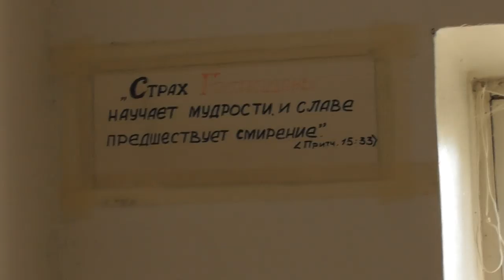Игорь чистит карасиков. 13.07.2019